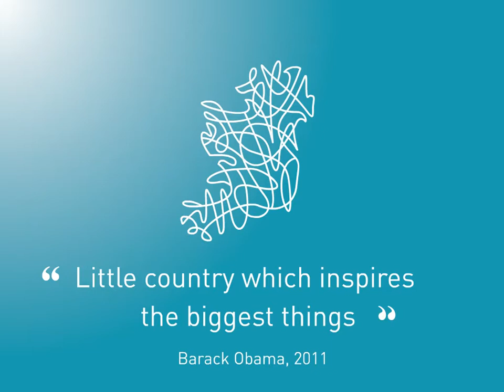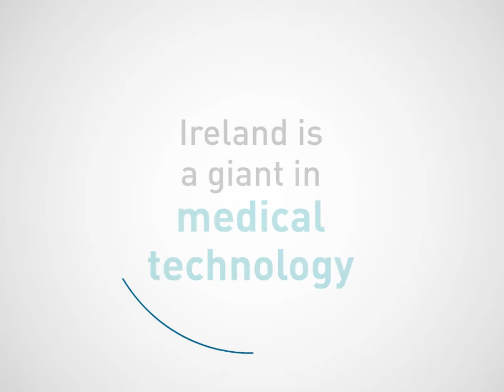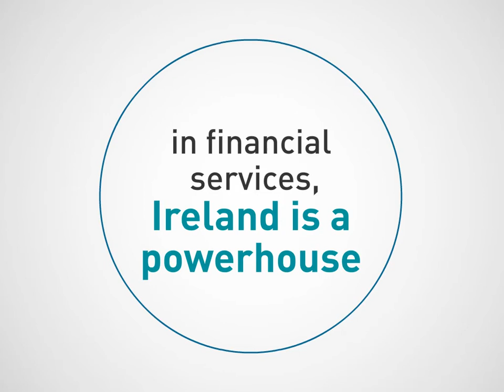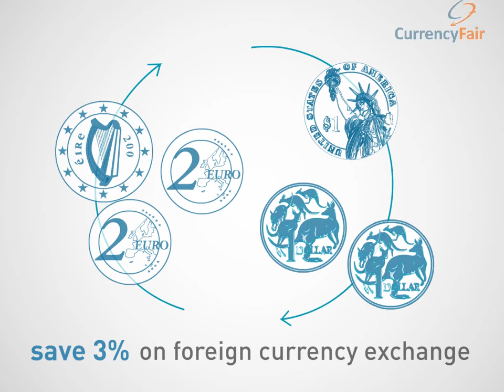St Patrick's Day animation for Enterprise Ireland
This animation was produced for Enterprise Ireland to celebrate the trading relationship between Ireland and Australia.

The economic relationship between Ireland and Australia/New Zealand is stronger now than at any time in our history. It is a partnership-based relationship that is now delivering trade of more than $2.8bn per annum. Ireland is a highly entrepreneurial society and continues to produce companies with world leading innovation in their products and services.